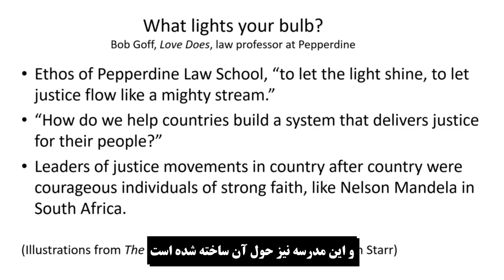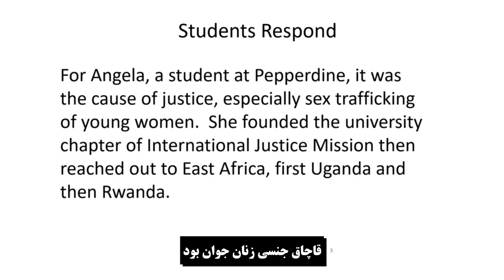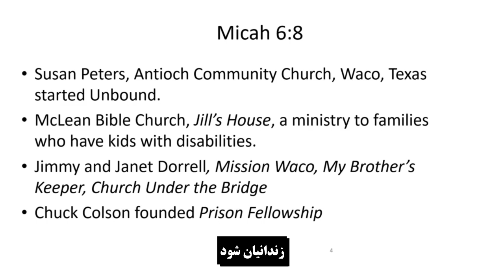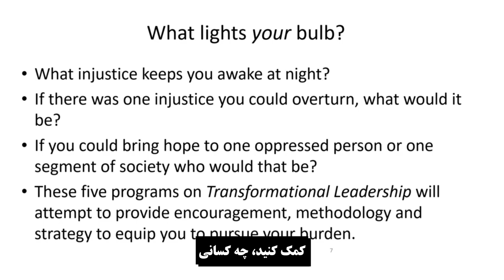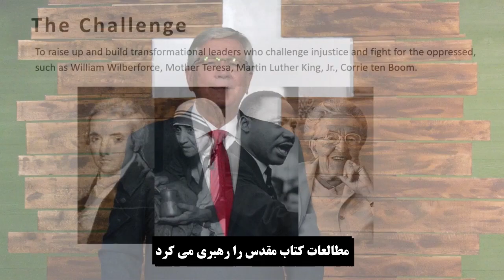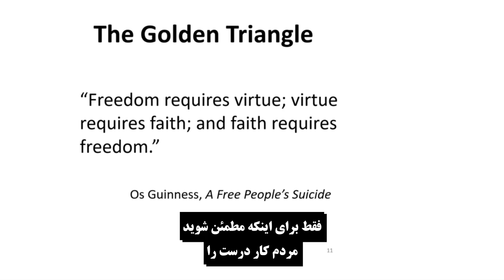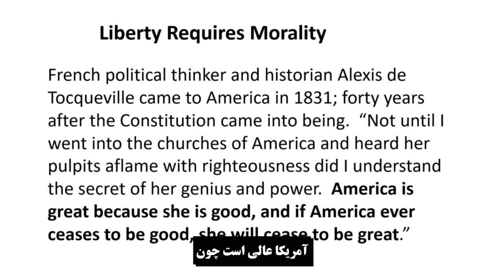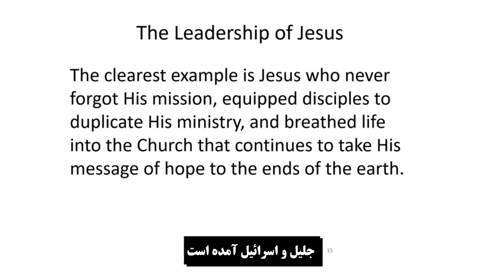Transformational Leadership Part 1 by Dr. K. Randel Everett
What lights your bulb? What stimulates your passion? How should we build a system to deliver justice in countries like Iran? What injustice in the world do are you passionate to throw off? how to overcome the existing challenges in the world which we live in.
Transformational Leadership series have been subtitled in Farsi for Farsi-speaking people of Iran and other regions in the Middle East to benefit from Dr. K. Randel Everett who is the Founder and President of 21Wilberforce. Dr. K. Randel Everett is passionate to help develop transformational leaders in the struggle for justice for such a time as this!
He has partnered up with Iran Alive Ministries to help develop emergent leaders in Iran.